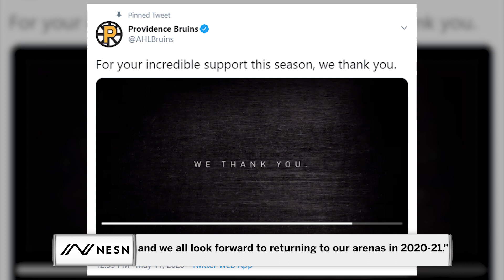The American Hockey League Season As Well As The Calder Cup Playoffs Have Been Canceled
The Remainder of the American Hockey League Season As Well As The Calder Cup Playoffs Have Been Canceled due to the Corona Virus Crisis.